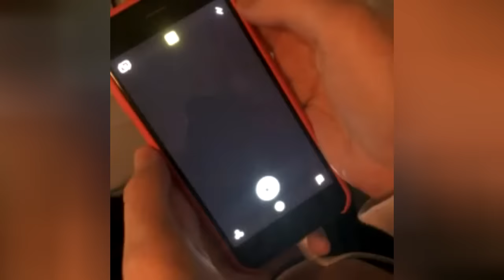Bars and Melody: LenehanLive (YouNow, 8/11/16) – Part 3 of 3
Bars and Melody’s Charlie Lenehan completes his first live broadcast from Rome. Charlie and girlfriend Chloe dab for Harambe, and fans get Charlie to choose between cats and dogs, and—and this was a hard one—between Chloe and Family Guy…

Bars and Melody are Leondre Devries and Charlie Lenehan, a rapping and singing duo who were Britain's Got Talent 2014 finalists.

After the show, Bars and Melody were signed by Simon Cowell. Their début, anti-bullying single Hopeful came out in July 2014.

Leo and Charlie have since released further singles, their début album 143 and their Teen Spirit EP, have toured extensively across the world; and have a huge fandom, not only in the UK, but also, especially, in Poland and in Japan, where they have been signed by Avex, one of Japan’s largest record labels.